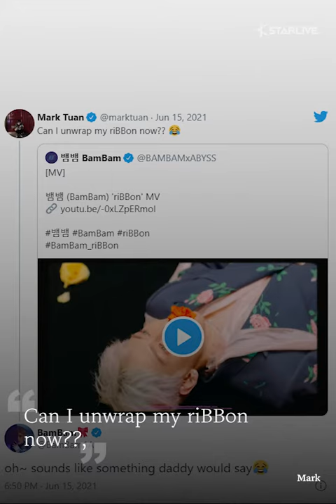GOT7 Members were Spotted Showing Support for BamBam's Solo Debut with 'riBBon'